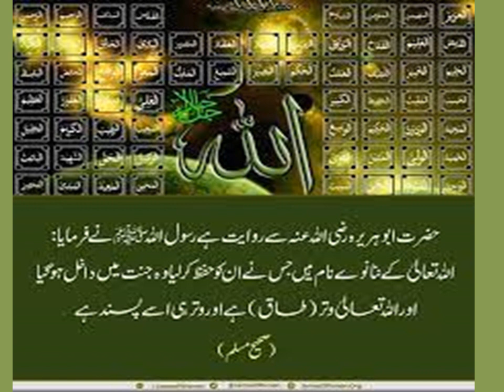اسماء الحسنی کی اہمیت و فضیلت ( حدیث مبارکہ کی روشنی میں ) Importance of asmaa ul Hsna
Asmaa ul Husnaa
 Beautiful names of Allah
Quran
Islam